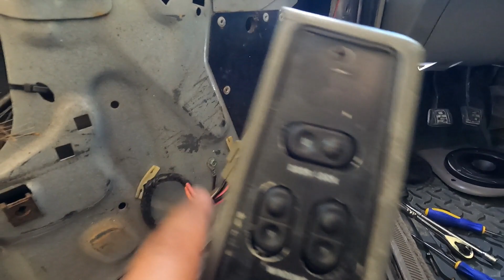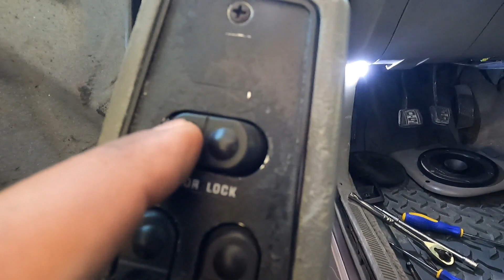Instalando seguros eléctricos al Mustang, Phantom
OJO Si quieres patrocinar alguno de mis vehículos o anunciarte en mi canal puedes escribirme a ***SOLO PARA NEGOCIOS, NO PARA CONSULTAS POR FAVOR.